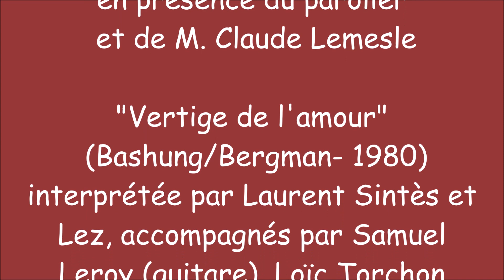La fête à Boris Bergman à Boulange (57) le 14 octobre 2023: "Vertige de l'amour" (Bergman/Bashung)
Interprétation, lors de la fête à Boris Bergman à Boulange, de "Vertige de l'amour" par Fabrice Lherminez (Lez) et Laurent Sintès